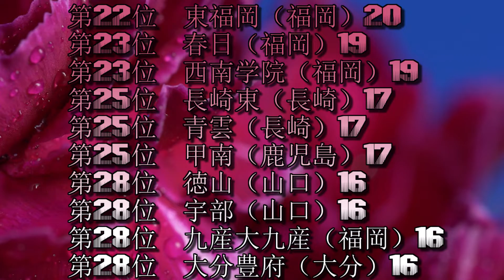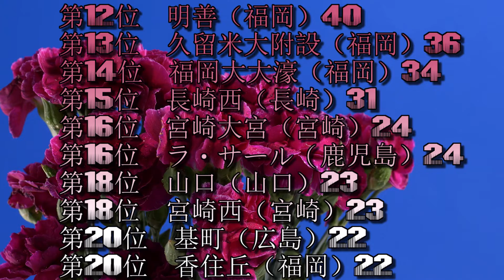九州大学（九大）高校別合格者数ランキング2021【ゆっくり読み上げ】（※前期終了時点）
明日の空へ
作者名：shimtone　様